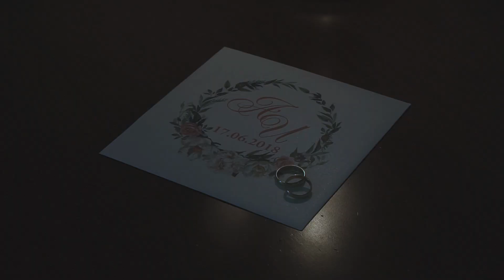wedding film: Альберт & Ильмира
Добавляйтесь!!!